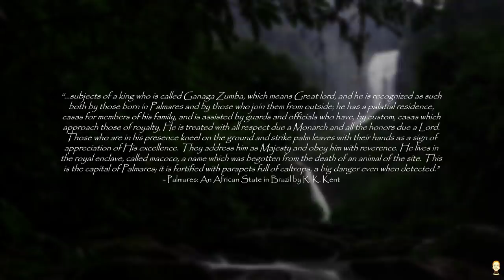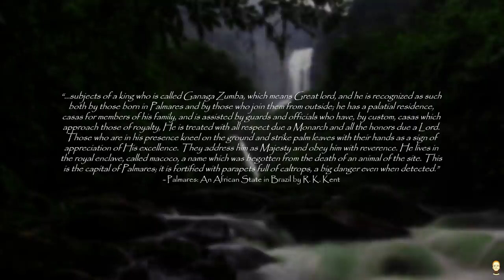An African Kingdom In Brazil